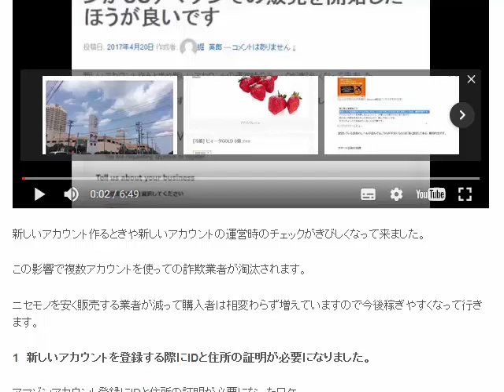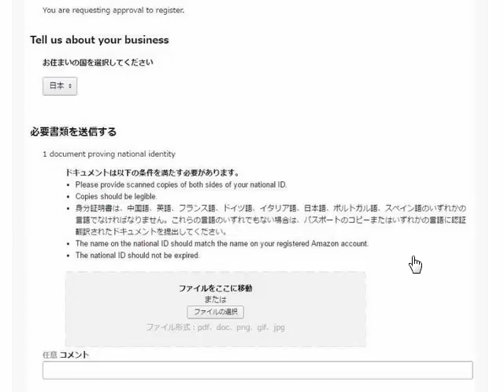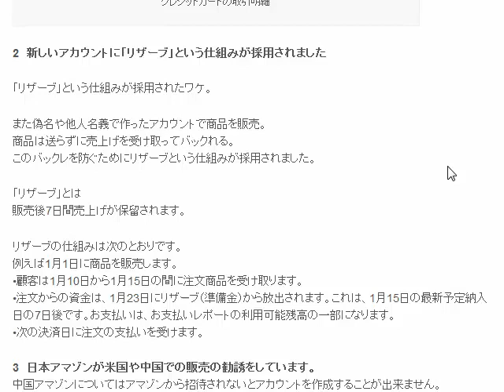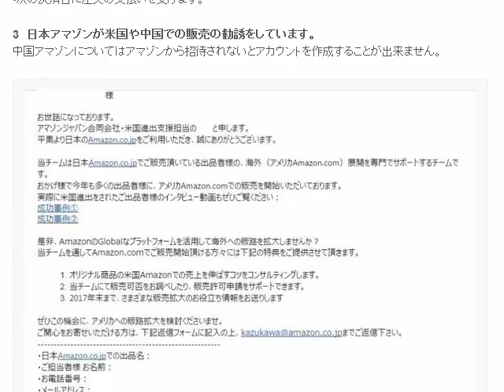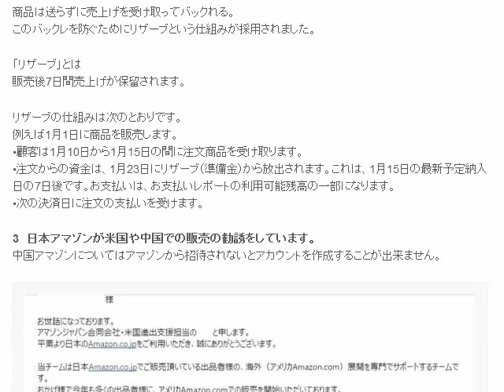Amazon輸出が稼ぎやすくなります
1日10分で月10万円を稼ぐ! Amazon輸出ビジネスがわかる本　出版社:ソシム (2013/11/22)